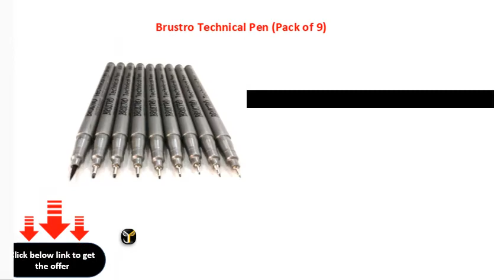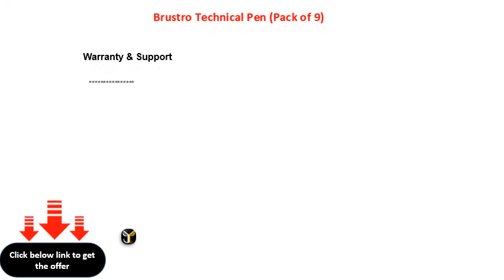Brustro Technical Pen Pack of 9